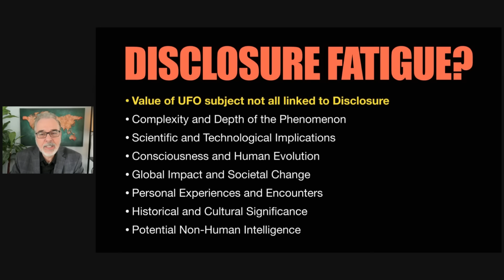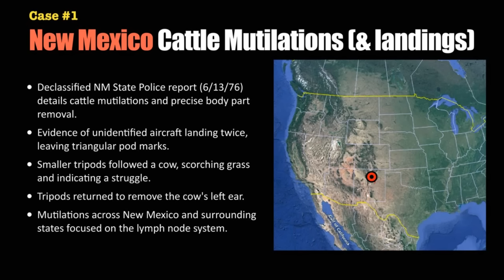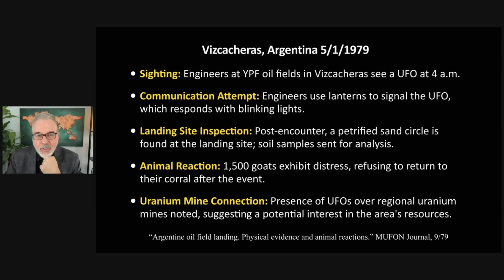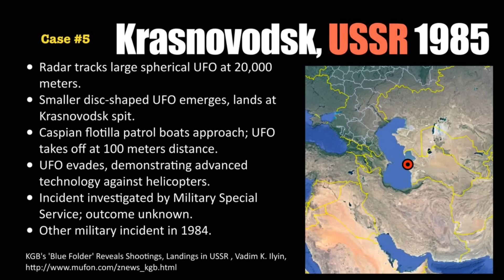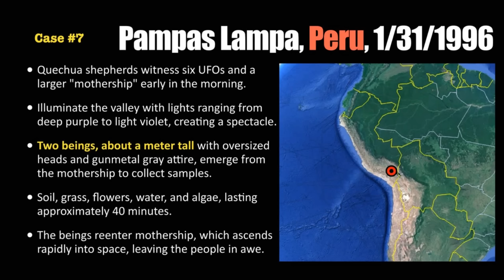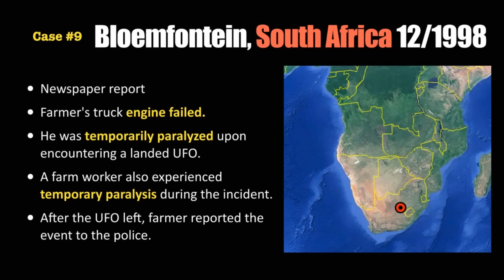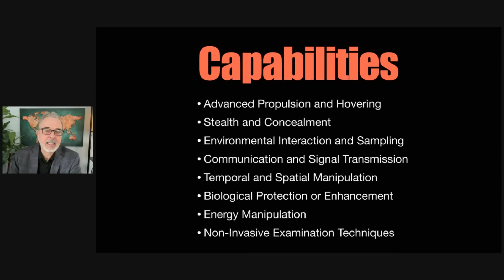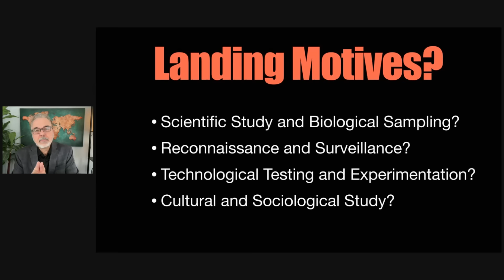10 UFO LANDING CASES OF THE LATE 20TH CENTURY | Richard Dolan Show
Join UFO historian Richard Dolan as he delves into ten of the most compelling and descriptive UFO landing cases spanning from 1976 to 2000. This presentation explores incidents from around the globe, showcasing the tangible evidence and eyewitness accounts that make these cases stand out. From animal mutilations in New Mexico to mysterious landings in China, Peru, Brazil, South Africa, and notable incidents in the Soviet Union, each case is meticulously examined. Dolan also discusses the implications of these encounters, including technological insights and the global impact of the UFO phenomenon.

Cases Covered:
1. New Mexico 1976
2. China, 1977
3. Argentina, 1979
4. United Kingdom, 1980
5. USSR, 1985
6. USSR, 1990
7. Peru, 1996
8. Brazil, 1997
9. South Africa, 1998
10. Malaysia, 2000

Join us live for the Anomalous Research & Exploration Forum on April 27-28, 2024. Online virtual event.
This weekend, hosted by Disclosure Team's Vinnie Adams, is an incredible weekend of Anomalous Research and Exploration featuring; Danny Sheehan, Avi Loeb, Beatriz Villarroel, Graeme Rendall, Chris Sharp, Carl Andreasen, Dr. David Clarke, Richard Dolan, and Michael Schratt.

With his extensive knowledge, Richard offers thought-provoking insights, analysis, and discoveries that challenge preconceived notions. Explore video content where Richard shares meticulous research and engages in enlightening discussions about intelligent disclosure.

Richard M. Dolan is one of the world's leading researchers and writers on UFOs and has several best-selling books on Amazon:

📘UFOs for the 21st Century Mind: The Definitive Guide to the UFO Mystery: New and Expanded Edition
📗The Alien Agendas: A Speculative Analysis of Those Visiting Earth
📙UFOs and the National Security State: Chronology of a Coverup, 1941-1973

Richard's knowledge of UFO history is second to none. He has spoken at events around the world and is the recipient of two “Lifetime Achievement” awards at major UAP conferences. His approach to the UFO subject has always focused on three basic pillars: the sightings themselves, the politics of the coverup, and the longstanding attempts by citizens to end UFO secrecy.

Upgrade the Debate - An Event Series Presented by Richard Dolan

Frequent conferences, lectures, debates, and events allow you to make informed decisions on topics you care about. It's time to UPGRADE THE DEBATE.

Follow Richard on Social!